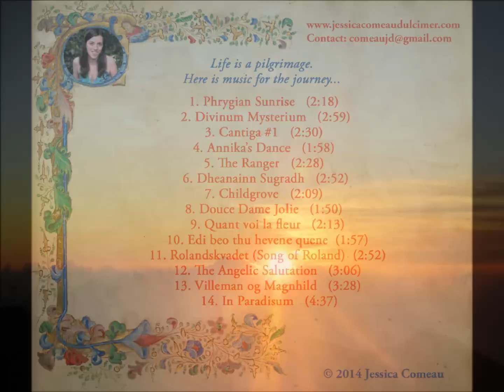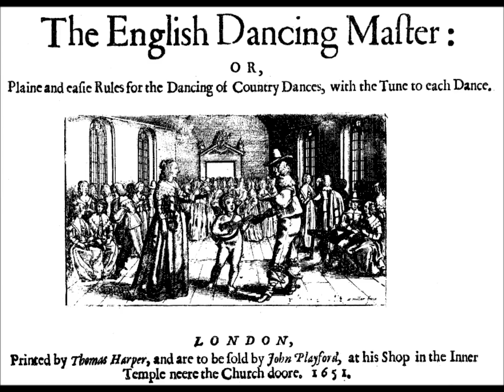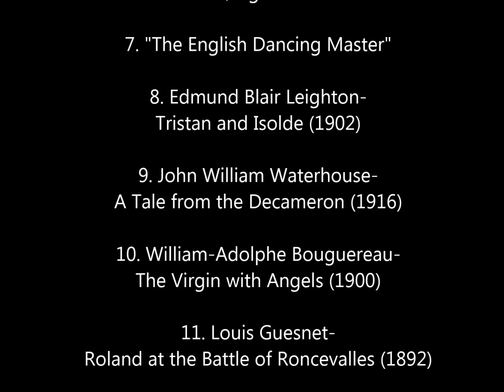ALBUM TRAILER: Jessica Comeau- "Songs of the Earthly Pilgrimage" (Mountain Dulcimer/Medieval/World)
“Songs of the Earthly Pilgrimage: Medieval and World Folk Music on the Appalachian Mountain Dulcimer” can now be acquired as a physical CD (website exclusive) or through digital download and from most major digital music stores.
"Songs of the Earthly Pilgrimage" is an adventurous yet meditative acoustic pilgrimage on the mountain dulcimer that guides the listener on a unique yet universal journey, beginning with life’s sunrise and ending in paradise.

1. Phrygian Sunrise
2. Divinum Mysterium
3. Cantiga #1
4. Annika's Dance
5. The Ranger
6. Dheanainn Sugradh
7. Childgrove
8. Douce Dame Jolie
9. Quant voi la fleur
10. Edi beo thu hevene quene
11. Rolandskvadet (Song of Roland)
12. The Angelic Salutation
13. Villeman og Magnhild
14. In Paradisum